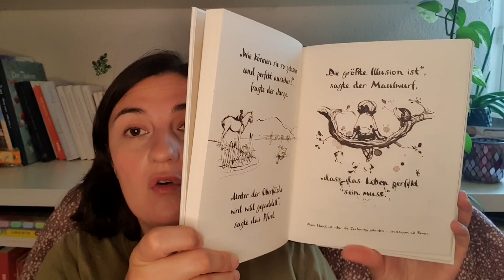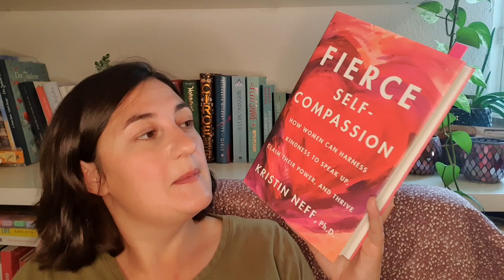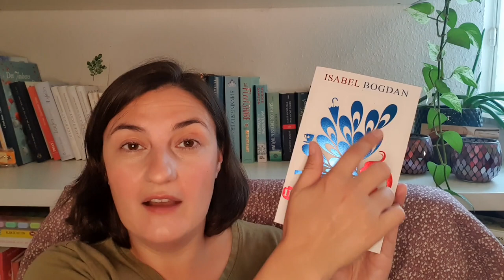Mid Year Book Freak Out Tag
Heute hab ich den Mid Year Book Freak Out Tag für euch!

D I E   F R A G E N (Mid Year Book Freakout TAG)
1. Was ist das beste Buch, dass du im ersten Halbjahr gelesen hast?
2. Was ist die beste Fortsetzung, die du im ersten Halbjahr gelesen hast?
3. Nenne eine Neuerscheinung des ersten Halbjahres, die du bislang noch nicht gelesen hast, es aber unbedingt noch tun möchtest.
4. Nenne eine Neuerscheinung des zweiten Halbjahres, auf die du dich schon sehr freust.
5. Nenne deine größte Buch-Enttäuschung des erste Halbjahres.
6. Welches Buch hat dich im ersten Halbjahr am meisten überrascht?
7. Nenne einen Autoren / eine Autorin, den / die du im ersten Halbjahr kennen- und lieben gelernt hast.
8. Wer ist dein neuster fiktiver Schwarm?
9. Wer ist dein neuster Lieblingsprotagonist?
10. Nenne ein Buch, das dich zum Weinen gebracht hat.
11. Nenne ein Buch, das dich glücklich gemacht hat.
12. Nenne das schönste Buch, das du gekauft oder geschenkt bekommen hast.
13. Welche Bücher möchtest du bis zum Ende des Jahres unbedingt noch lesen?

Erwähnte Bücher:
Charlie Mackesy "Der Junge, der Maulwurf, der Fuchs und das Pferd"
Matt Haig "Die Mitternachtsbibliothek"
Laura Imai Messina "Die Telefonzelle am Ende der Welt"
Fredrik Backman "Wir gegen euch"
Kristin Neff "Fierce Self-Compassion"
Jen DeLuca "Well Matched"
Joel Dicker "Die Wahrheit über den Fall Harry Quebert"
Benedict Wells "Vom Ende der Einsamkeit"
Pierce Brown "Red Rising"
Adriana Popescu "Ein Lächeln sieht man auch im Dunkeln"
Matt Haig "Comfort Book. Gedanken, die mir Hoffnung machen"
Leigh Bardugo "Grisha-Trilogie"
Sue Monk Kidd "Das Buch Ana"
Nina George "Die Mondspielerin"
Isabel Bogdan "Der Pfau"
Leigh Bardugo "Das Lied der Krähen" und "Das Gold der Krähen"

Danke für Eure Zeit und von Herzen alles Liebe,
Eure Eva